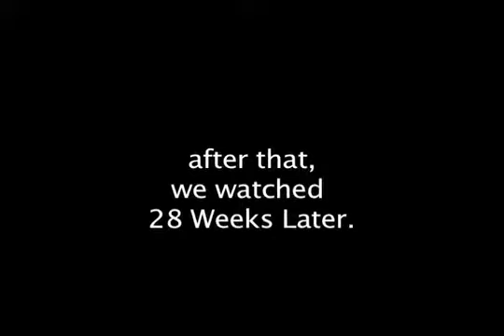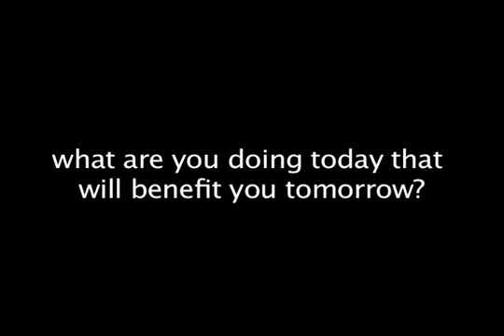Time Management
ime can fly. So will you. Use Alaska. Southwest Sucks.

This was over 16 hours of footage, compiled into less than 2 minutes.
Features David Green, Zach Monty, and Max Monty.

Song by the Shins-Know Your Onion.

My Mom needed us to fold letters into pamphlets, put stamps on them, put the addresses on them, put little tabs on the ends of them.

totally worth it. and it was fun.